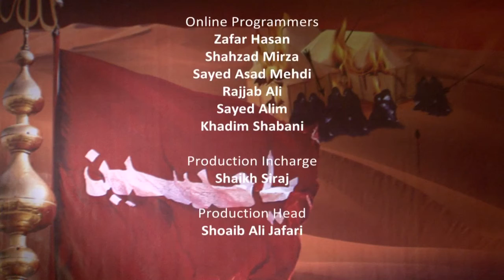The Women of Karbala || Episode 04 || Mahe Muharram 1441 Hijri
The Women of Karbala Episode 04 by: Sister Zahra Rizvi & Sister Neelam Bhayani.